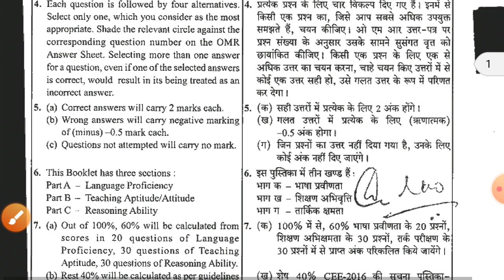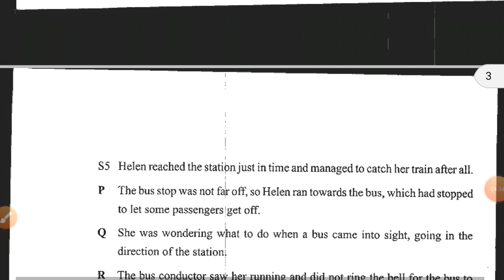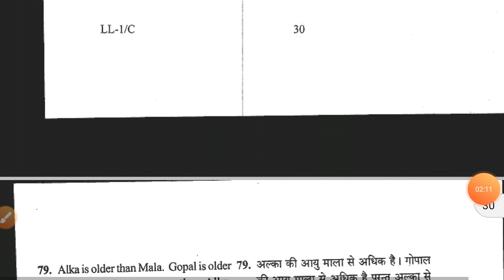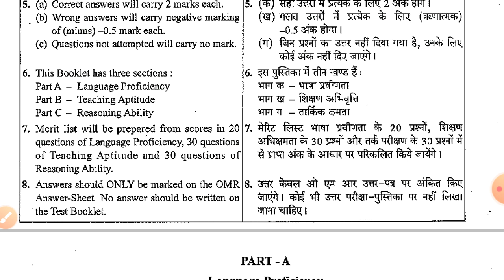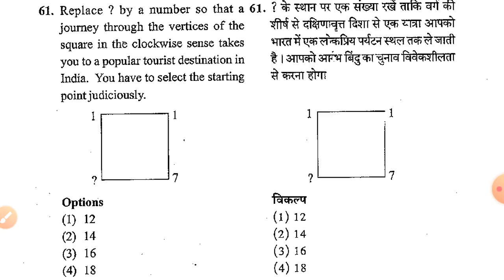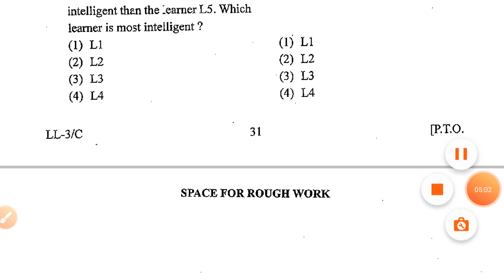RIE Previous Year Questions Paper || RIE CEE Questions Paper B.Ed and M.Ed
Regional Institute of Education Previous year Questions

Regional Institute of Education previous year questions pdf
Cee previous year questions
RIE B.Ed and M.ed previous year questions
RIE questions Paper